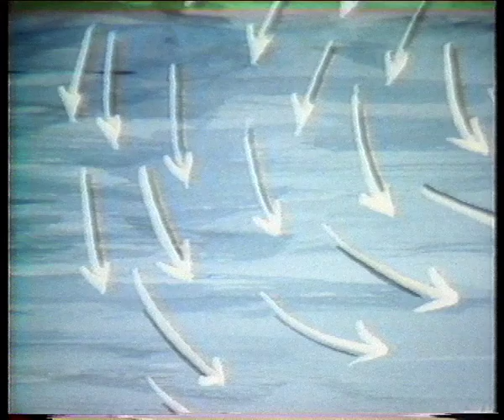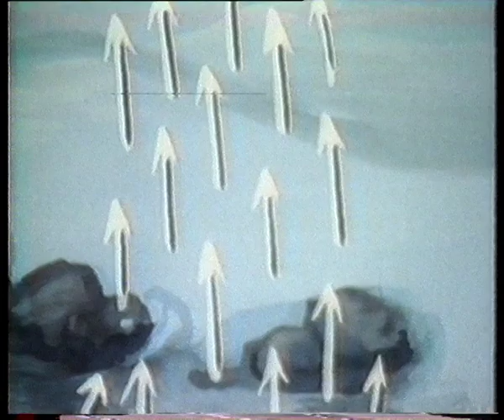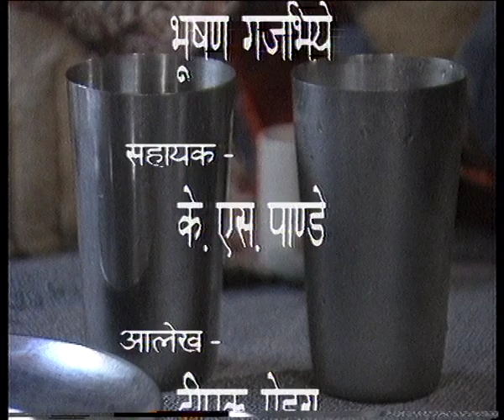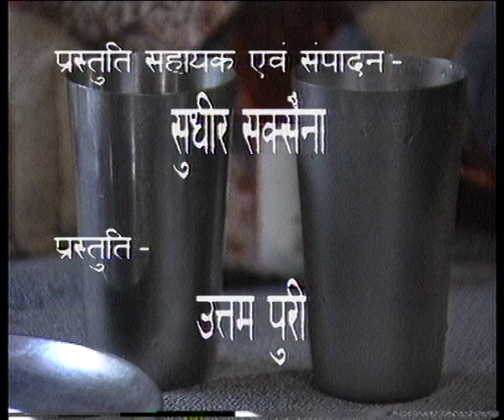DHAI SAWAL 8 JAL CHAKAR / जल : एक बहुमूल्य संसाधन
इस वीडियो में जल  चक्र को समझाया गया है- और कुछ सवालों के उत्तर भी समझाए गए हैं वर्षा कैसे होती है? वर्षा क्यूँ होती है? पानी कहाँ से आता है ? इतना सारा पानी पृथ्वी पर जो आता है , वो कहाँ जाता है? पसीना क्यूँ आता है?